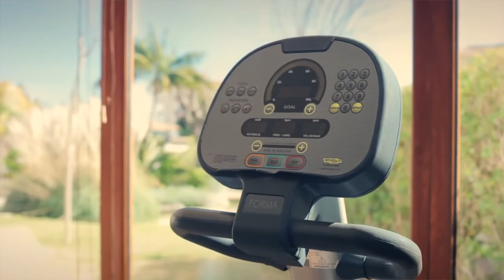Hotel Gpro Valparaiso 5* en Mallorca | Voyage Privé